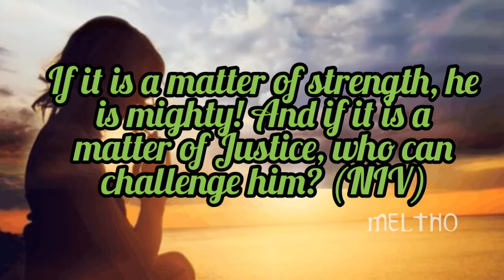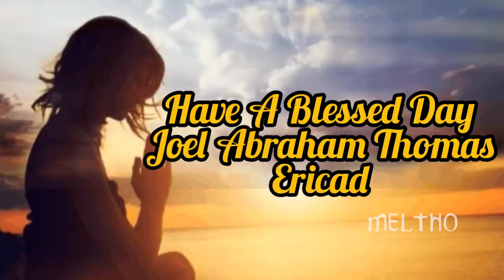Meltho: Day-48| Job's Defence As Resistance| Job 9:19| Joel Abraham Thomas| Meltho Devotions.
Meltho Devotions
Day-48
JOB'S DEFENCE AS RESISTENCE
Job 9:19
Joel Abraham Thomas
Ericad